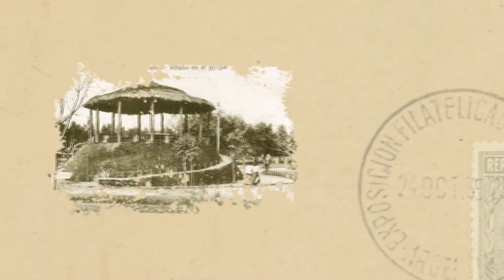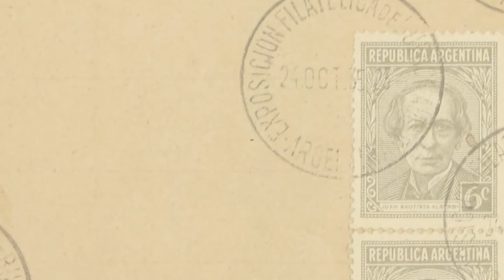Portal UNSE 17 ► Postales Santiagueñas: Plaza Libertad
Comenzamos este programa con Postales Santiagueñas, un nuevo relato de Juan Carlos Reyes que esta vez nos cuenta sobre un espacio ubicado en el corazón de nuestra ciudad: la Plaza Libertad.